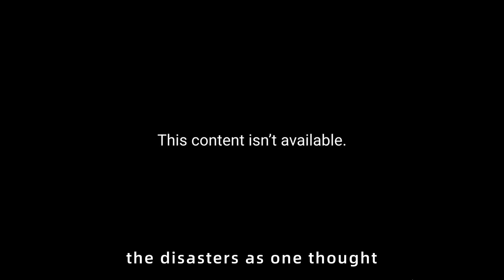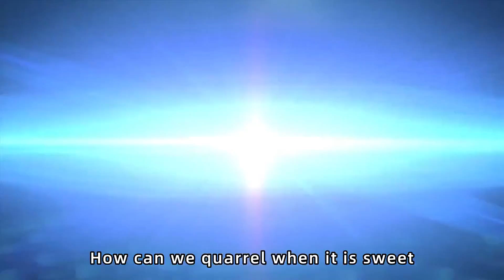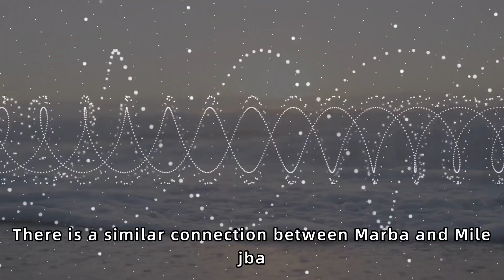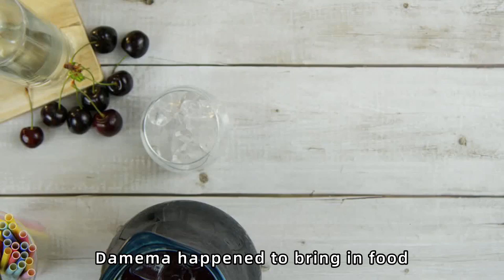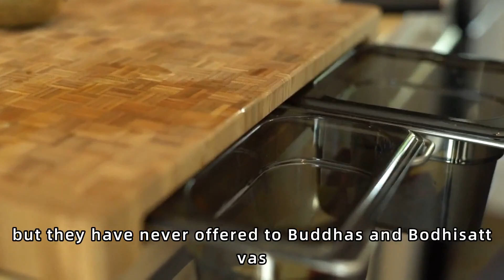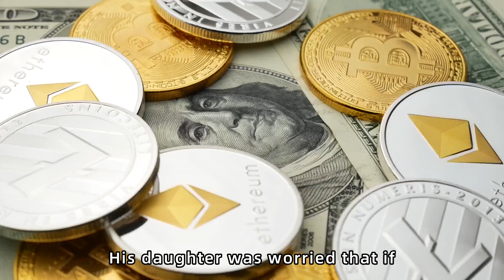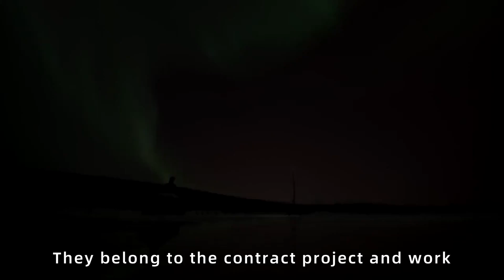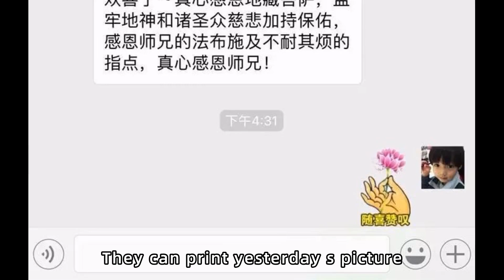Giving away bowls, chopsticks, and spoons to others can have serious consequences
HitPrint the pot and bowl on an A4 paper, wrap it with a dragon ticket and burn it, and then say: Disciple XXX once gave the bowl to XXX, please return it. This is not true. Pictures are just a substitute. Doing so is at least to get back the loss of blessings. If you want to buy new tableware for others, it's nothing. It's not good if it's a gift that has been used.
We Han Chinese have a custom. Every Spring Festival, we buy new dishes and chopsticks, which implies a prosperous and auspicious new year.

Writer Huang said: In Chaoshan, we attach the most importance to rice buckets and bamboo tubes for scooping rice. None of these can be given to anyone. These guys (tools for eating), the older generation and the guys (tools for plowing the field), these can't be touched casually, otherwise they will have to be done.

.When offering to Buddha and Bodhisattva, it must not be an empty bowl, but an offering, which is an auspicious fate. Qizhu Rinpoche has mentioned this. I have discussed with some seniors who have practiced for a long time that different ethnic groups have different traditional customs. For example, Hui people also have the habit of not giving pots to others, Tibetans have the custom of not giving empty bowls, and Manchus also have the habit of not giving empty bowls.

A senior said that when he bought a house in the past, the owner said that the furniture could be left for him, but the cutting board could not be kept. The picture is as follows:
Pots, bowls and chopsticks are not only the origin of food and clothing, but also can naturally be used to cultivate and increase the use of food and clothing.